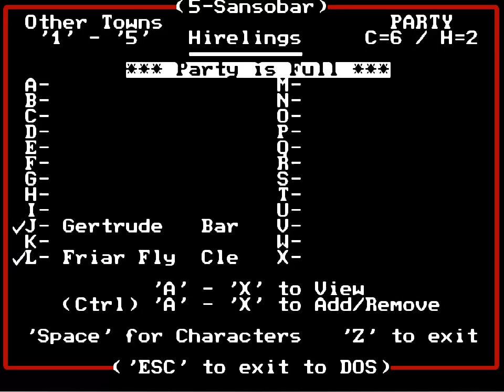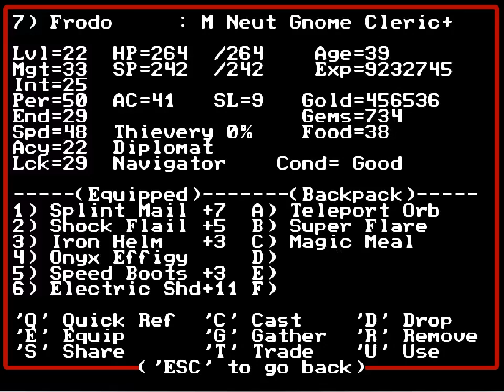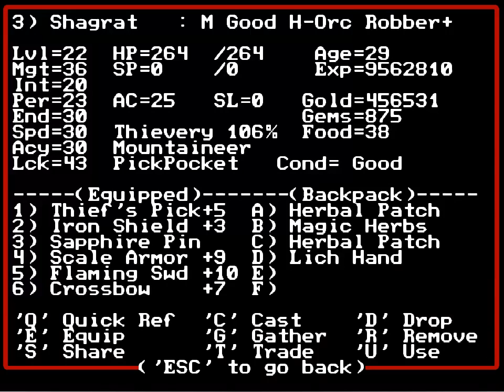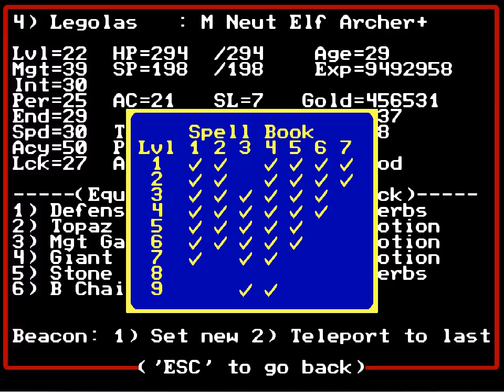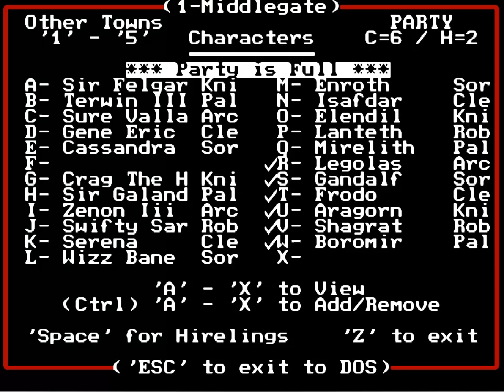(110) King Kalohn - MM2: Gates to Another World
Lots of plot advancement!

Might and Magic II: Gates to Another World is the second game in the Might and Magic series that continues the story from the first game. It was developed by New World Computing and originally released in 1988.